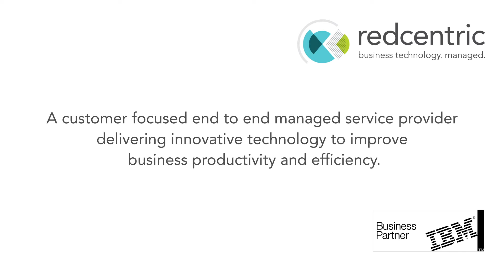Redcentric's cloud services in 3.5 minutes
Redcentric's Spencer Lea discusses the cloud. Why should you consider the cloud? What are the benefits of cloud services from Redcentric? How does Redcentric do things differently? What has Redcentric learnt from deploying cloud services? Find out in this short video.